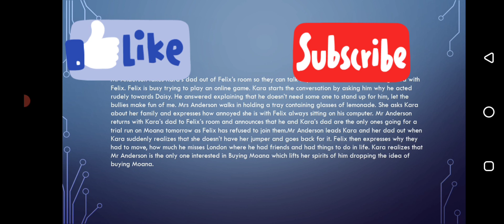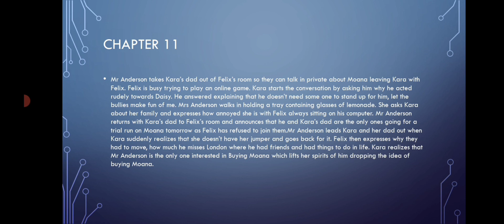Summary Of Chapter 11 Of The One White Dolphin By Zoha Hamad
Hi guys! welcome back to another educational video which will help you in your exams and tests. introducing summaries of THE WHITE DOLPHIN, novel is by Gill Lewis and ofc the summaries are by me😎